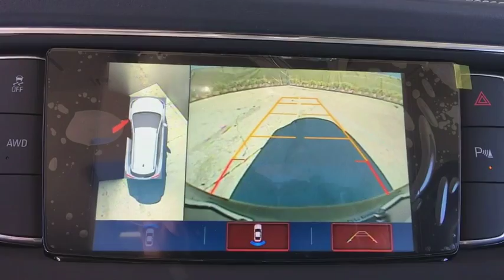2019 Buick Enclave on Sale at Shortline Buick GMC in Aurora | Denver CO K1025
SATIN STEEL METALLIC New 2019 Buick Enclave available in Aurora, Colorado at Shortline Buick GMC. Servicing the Denver, Parker, Centennial, Littleton, CO area.
2019 Buick Enclave AWD 4dr Essence - Stock#: K1025 - VIN#: 5GAEVAKW6KJ139062

NAV, Sunroof, Heated Seats, 3rd Row Seat, Power Liftgate, Rear Air, Onboard Communications System, All Wheel Drive, AUDIO SYSTEM, BUICK INFOTAINMENT SYST... ENGINE, 3.6L V6, SIDI, VVT STOP/START... MOONROOF, FRONT POWER SLIDING, MIRROR, INSIDE REARVIEW WITH FULL CAM... Quad Seats, Alloy Wheels, TRANSMISSION, 9-SPEED AUTOMATIC. SATIN STEEL METALLIC exterior and DARK GALVANIZED W/EBONY ACCENTS interior, Essence trim. FUEL EFFICIENT 25 MPG Hwy/17 MPG City! KEY FEATURES INCLUDE: Third Row Seat, All Wheel Drive, Quad Bucket Seats, Power Liftgate, Rear Air, Onboard Communications System, Aluminum Wheels, Remote Engine Start, Dual Zone A/C Rear Spoiler, Keyless Entry, Remote Trunk Release, Privacy Glass, Steering Wheel Controls. OPTION PACKAGES: MOONROOF, FRONT POWER SLIDING transparent glass with rear fixed skylight, MIRROR, INSIDE REARVIEW WITH FULL CAMERA DISPLAY (Includes (UVH) Surround Vision camera.), AUDIO SYSTEM, BUICK INFOTAINMENT SYSTEM WITH NAVIGATION, AM/FM STEREO, SIRIUSXM, WITH 8 DIAGONAL COLOR TOUCH SCREEN includes 2 USB ports inside center console, auxiliary input jack, and Bluetooth streaming for audio and select phones and Phone Integration for Apple CarPlay and Android Auto capability for compatible phone (Includes (KI6) 120-volt outlet.), TRANSMISSION, 9-SPEED AUTOMATIC (STD), ENGINE, 3.6L V6, SIDI, VVT STOP/START (310 hp [231 kW] @ 6800 rpm, 266 lb-ft of torque [359 N-m] @ 2800 rpm) (STD). EXPERTS CONCLUDE: Great Gas Mileage: 25 MPG Hwy. Plus tax and title fee. Horsepower calculations based on trim engine configuration. Fuel economy calculations based on original manufacturer data for trim engine configuration. Please confirm the accuracy of the included equipment by calling us prior to purchase.